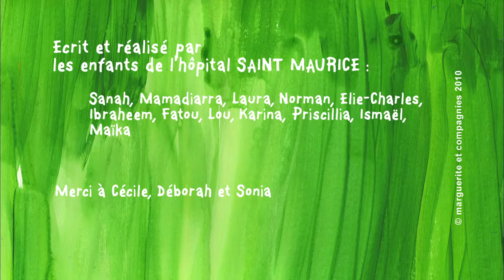Nature animée : "Samba", Hôpital Saint Maurice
Ca cartoon à l'hôpital ! Les enfants hospitalisés réalisent à la première série au monde de dessins animés créés par eux mêmes !
Depuis 2008 l'association Marguerite et Compagnies,  Caroline Desnoëttes, Catherine Le Guen accompagnent les enfants dans ce projet fou ! les hôpitaux pédiatriques : Necker, Trousseau, Debré, Femme mère enfant, Jeanne de Flandre, Margency, Bullion, Château des côtes, Saint Maurice ont accueilli ce projet au coeur des services !